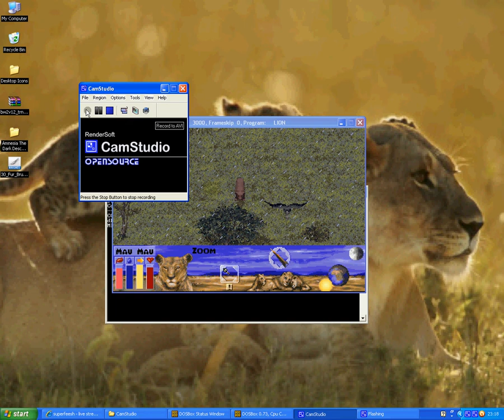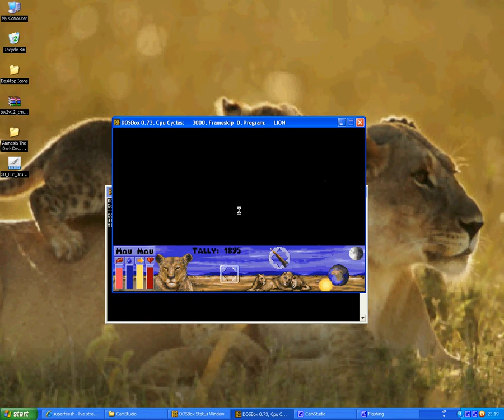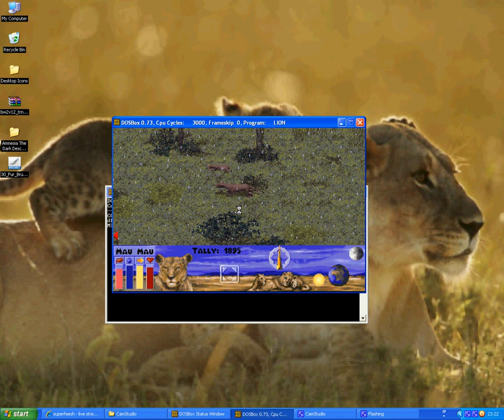LION with sound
LION by Sanctuary Woods with Sound. This is the Original CD.